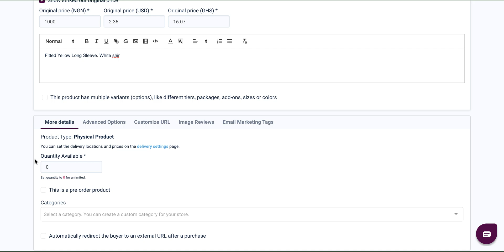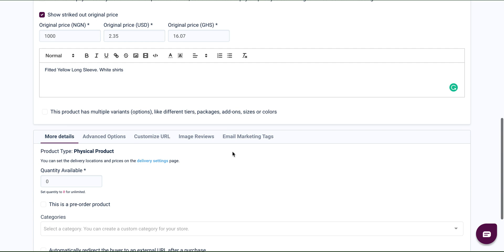How to Edit Your Products on Selar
In this video, we show you how to edit your products on Selar.